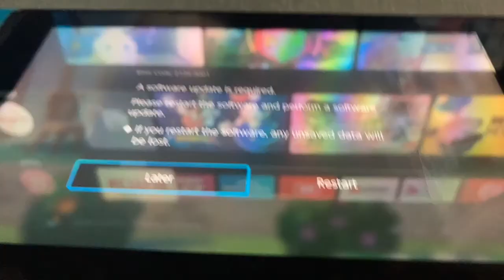Pokemon Cafe Mix Stop Motion